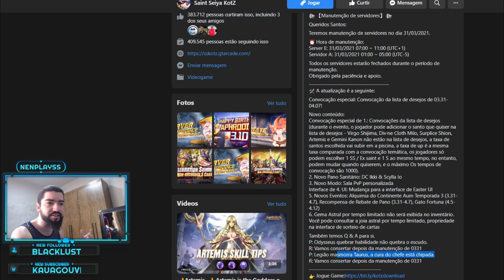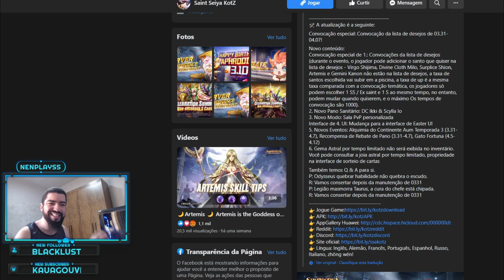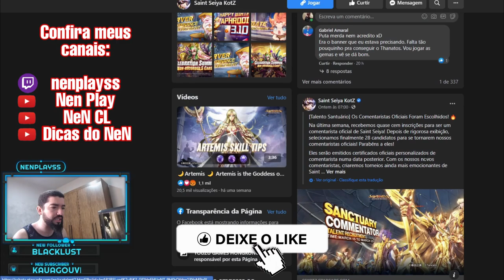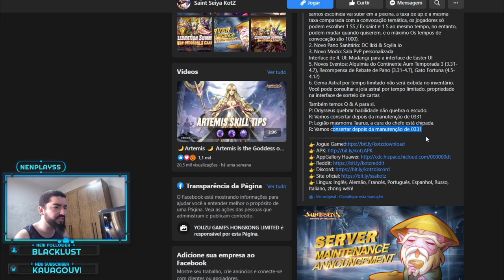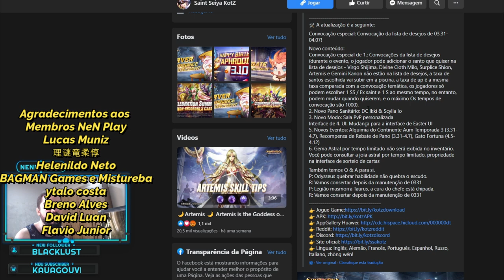Bugs Corrigidos, Eventos Anunciados, Armaduras do Ikki Divino e Io Vem Aí - Saint Seiya Awakening